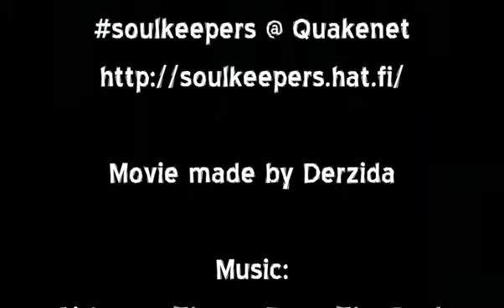Soulkeepers vs Noth the Plaguebringer 40man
Soulkeepers vs Noth the Plaguebringer

Warlock (Derzida) POV